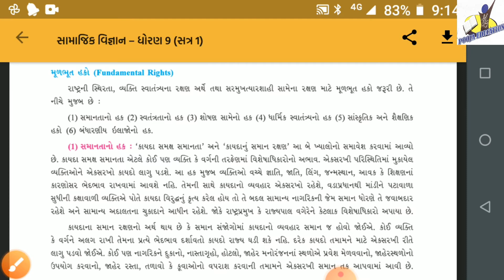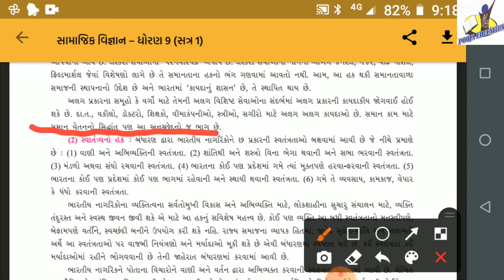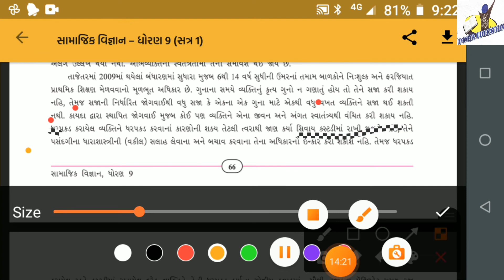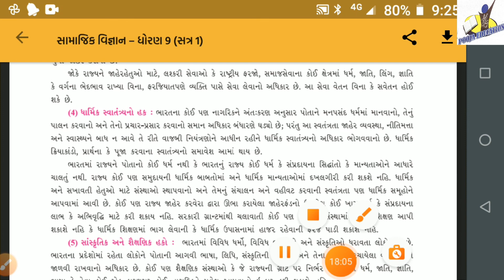STANDARD:- 9 / SUBJECT:- SOCIAL SCIENCE (Chapter:- 9 /Part:-1)